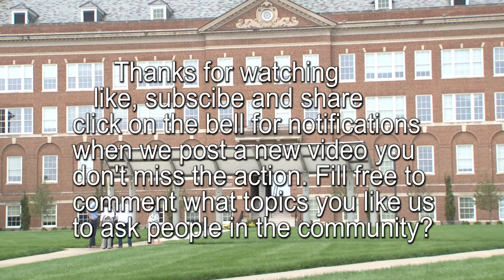Public Q&A Higher Education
Filmed Early August 2021
Gen Z Generation of students hat topic is Higher Education
we went and ask college what they like to see in higher education for